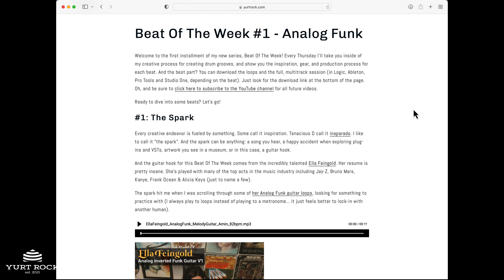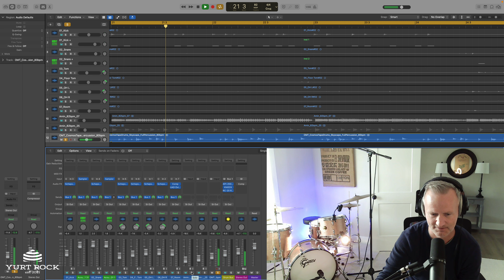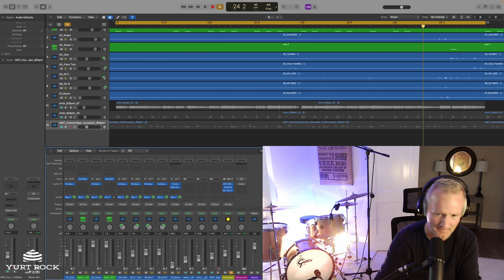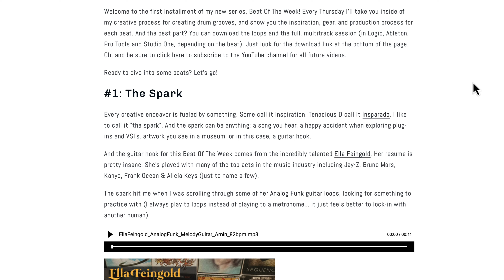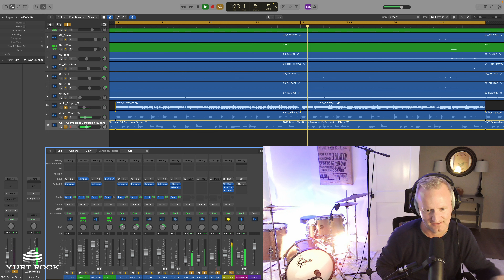Beat Of The Week Episode 1 - Analog Funk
00:00 Introduction
00:26 Beat Inspiration
00:52 Working With Loops
03:21 Studio Tour / Gear Used
05:05 Inside The Logic Pro Session
08:32 The Free Download